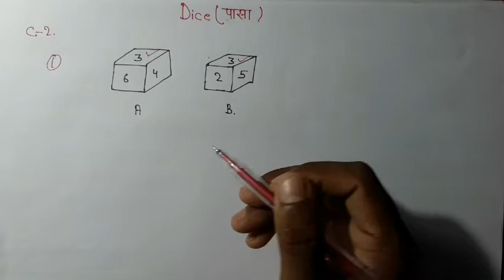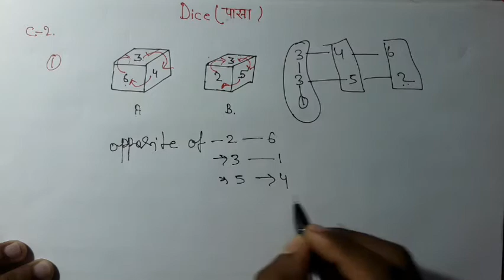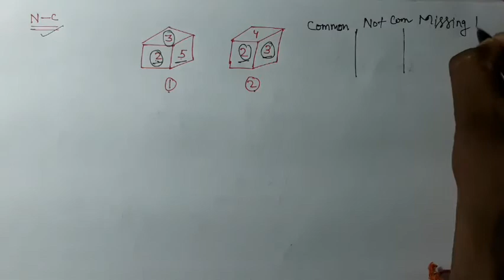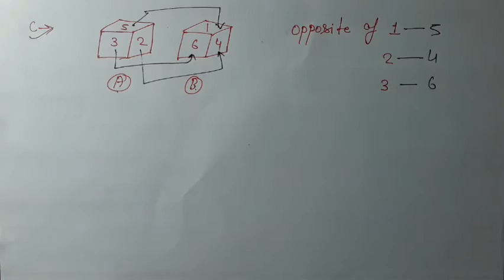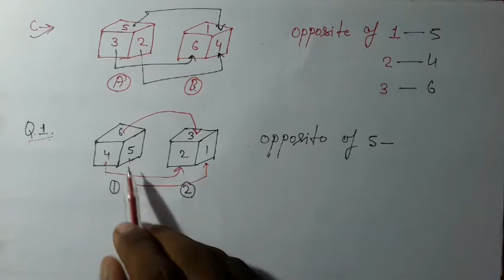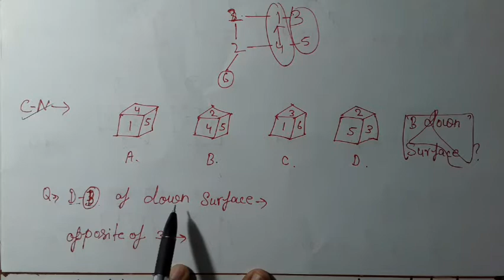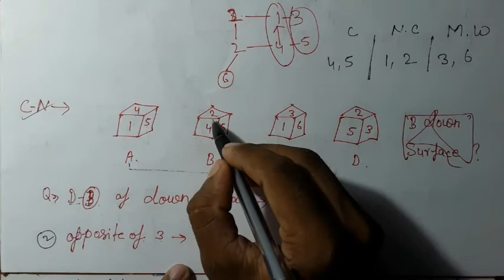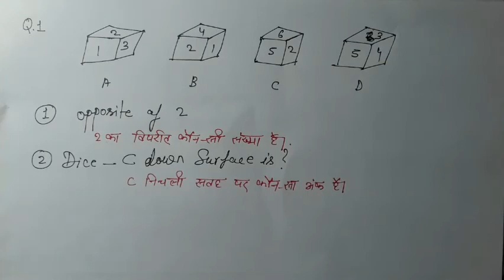Dice(पासा) Part-2 for SSC, BANK,RAILWAY AND ALL COMPETITIVE EXAMS BY Santos.sir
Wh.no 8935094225